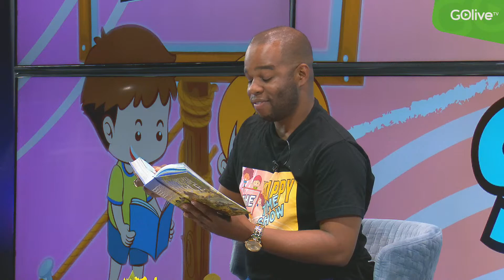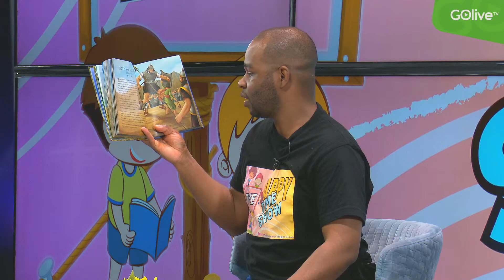The Happy Time Show with David Edwards - Sep/23/2023